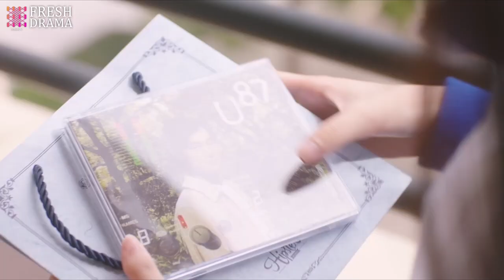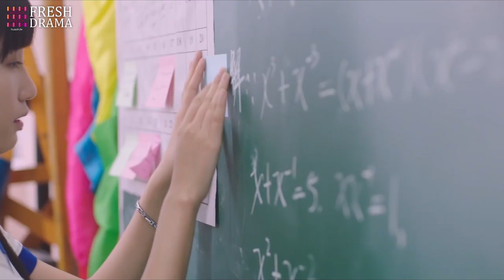She urged her bestie to dump the jerk, but found herself knocked down by him the next second!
DRAMA NAME:The Left Ear